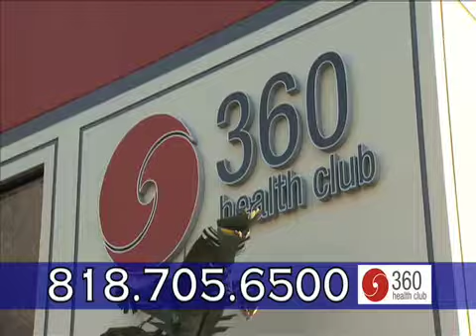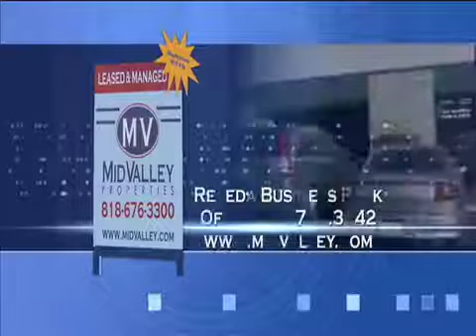Office space for lease Lake Balboa Office space for lease Universal City Office space for lease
Office/Warehouse Spaces for Lease Reseda Business Center Canby Avenue, Reseda, CA 91335